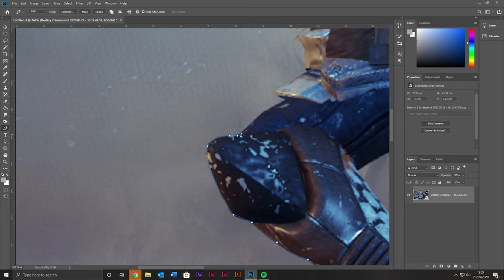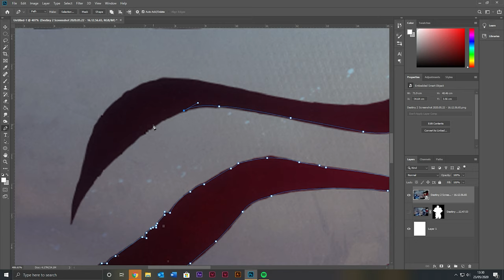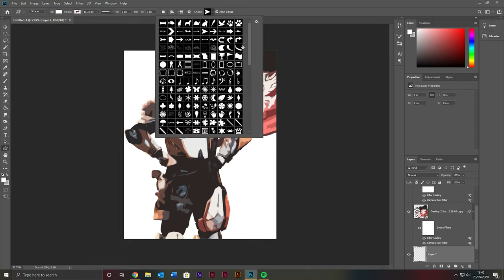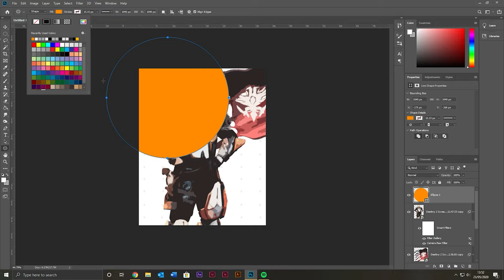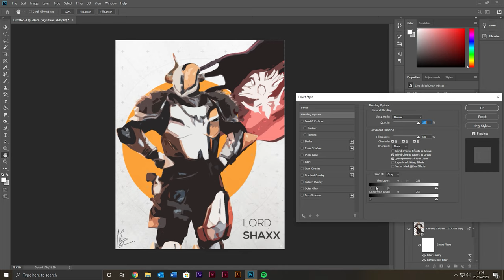Destiny 2 Lord Shaxx Poster Speed Art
I am really happy with the way this edit turned out, I tried to incorporate the flag into the mix but I didn't like the way it looked so I ended up removing it completely.